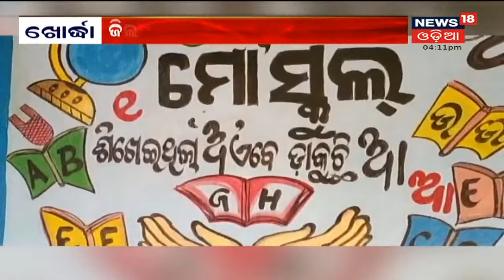ଗିରଫ Pratap Samalଙ୍କୁ ବାଧ୍ୟତାମୂଳକ ଅବସର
ଗିରଫ ପ୍ରତାପ ସାମଲଙ୍କୁ ବାଧ୍ୟତାମୂଳକ ଅବସର , ପୂର୍ବରୁ ବ୍ୟାପକ ଦୁର୍ନୀତି ଅଭିଯୋଗରେ ତାଙ୍କୁ ନିଲମ୍ବିତ କରାଯାଇଥିଲା .